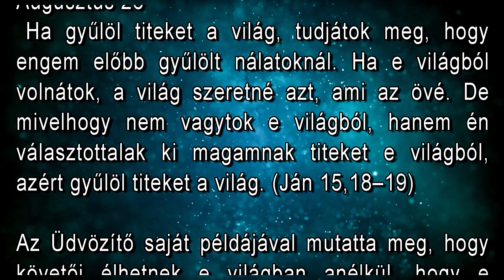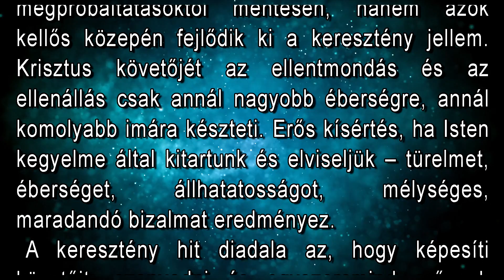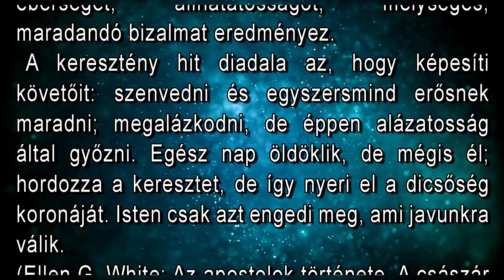Augusztus 26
"Ha gyűlöl titeket a világ, tudjátok meg, hogy engem előbb gyűlölt nálatoknál. Ha e világból volnátok, a világ szeretné azt, ami az övé. De mivelhogy nem vagytok e világból, hanem én választottalak ki magamnak titeket e világból, azért gyűlöl titeket a világ." (Ján. 15,18–19)

Video by Sudhir Kumar from Pexels